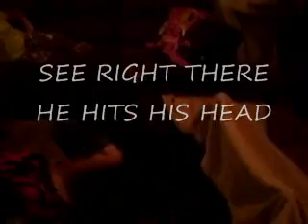funny aciddents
my cousin keeps falling